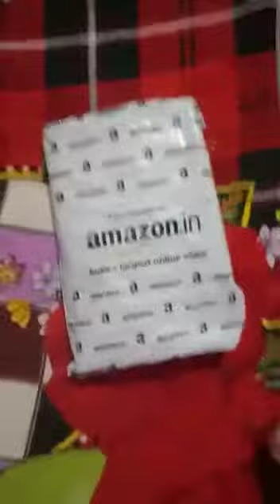unboxing bicycle headlight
video by arjun chawla